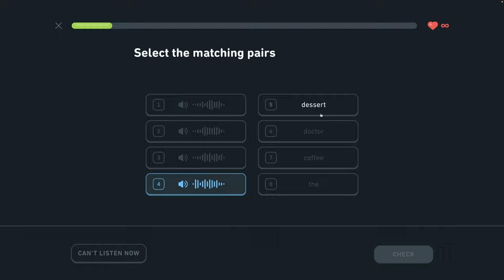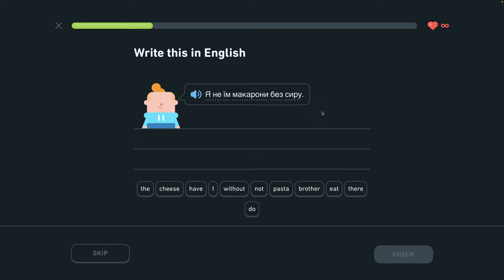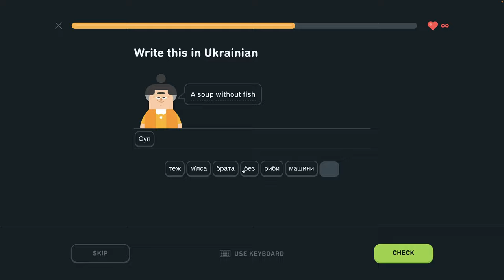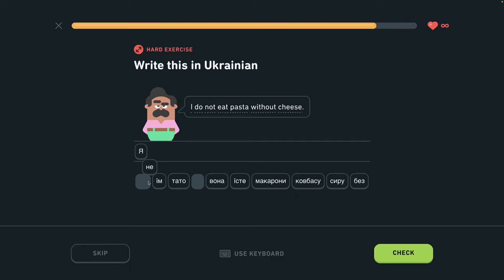🇺🇦 S1, J14 - Rozhovor o jedle 2/5 - Ukrajinsky s Yetim